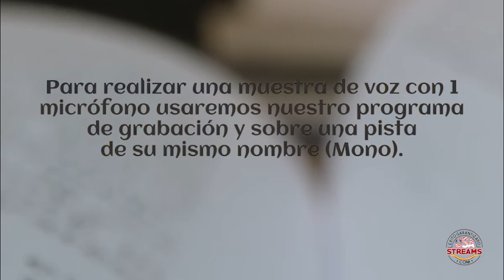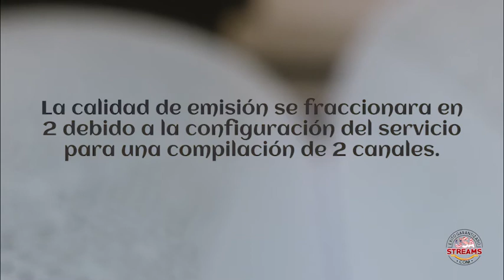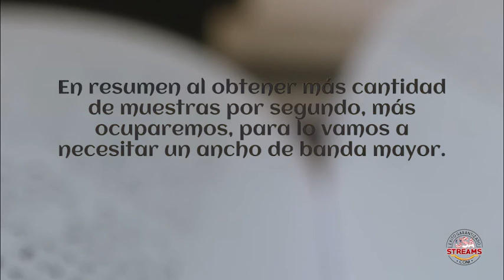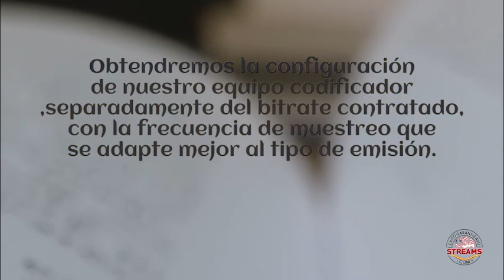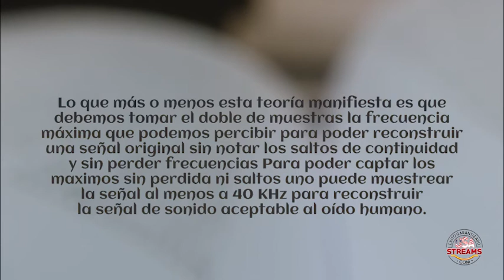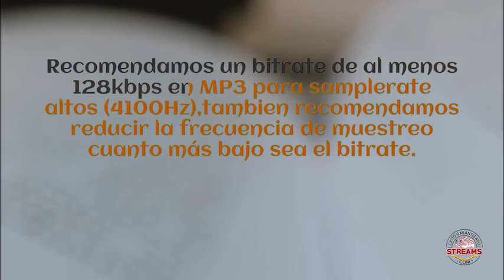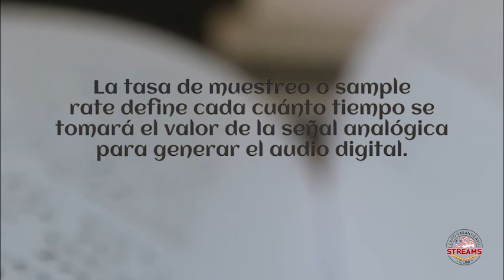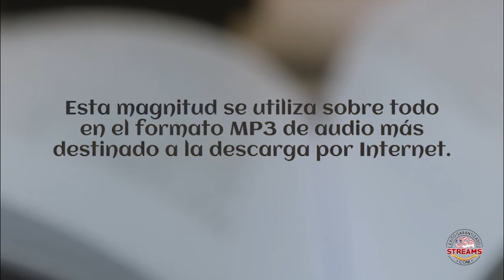Aclarando términos que es Bitrate, SampleRate, mono, estéreo, CBR, decibelio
Cuando contratamos un servicio de radio streaming y la configuramos solemos ver términos que desconocemos. En esta nota les contaremos su significado y la configuración que pueden utilizar de cada uno.